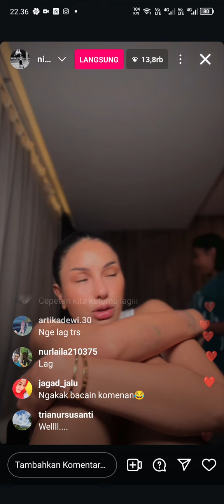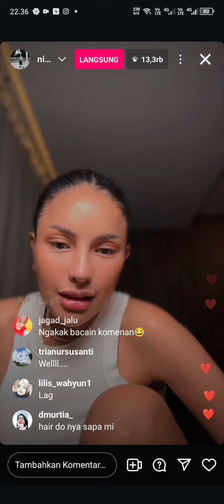LIVE TERBARU NIKITA MIRZANI